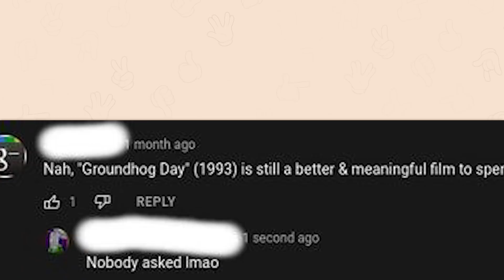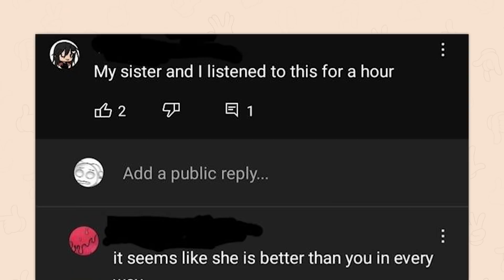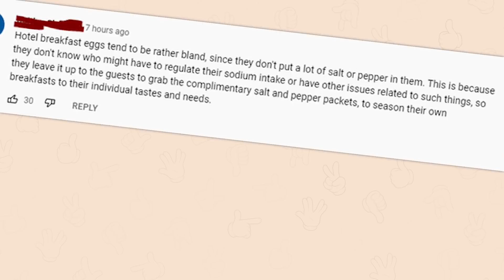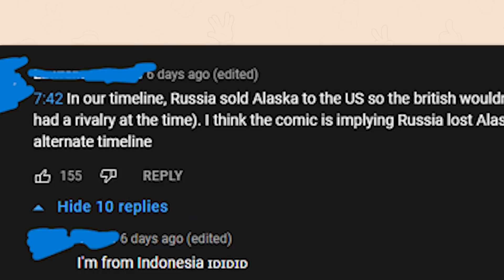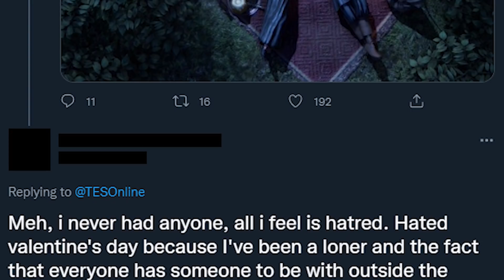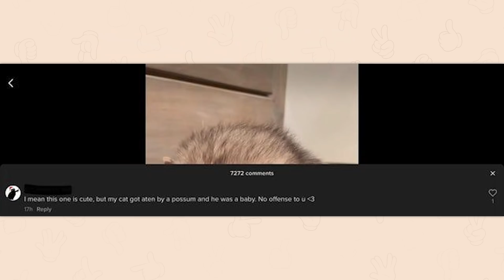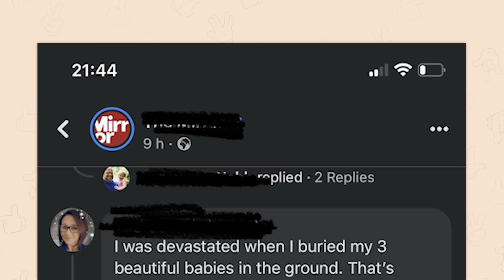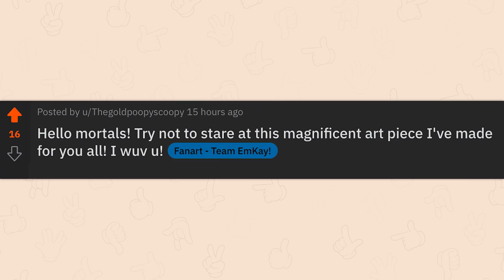r/Nobodyasked | on a potato soup recipe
Top posts from r/Nobodyasked on Reddit. Video credits below.